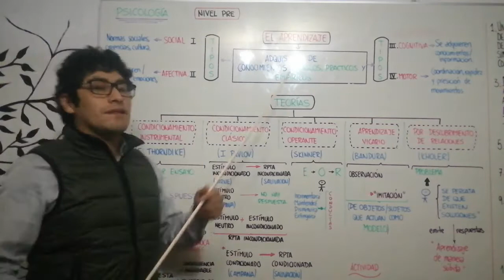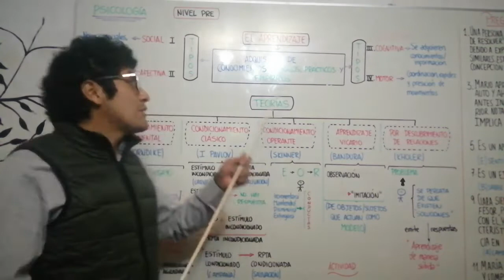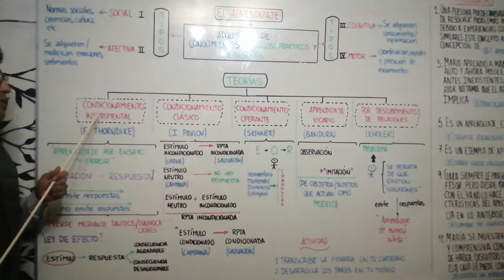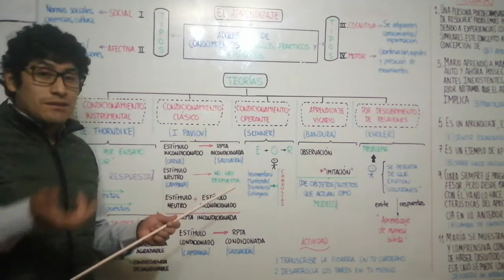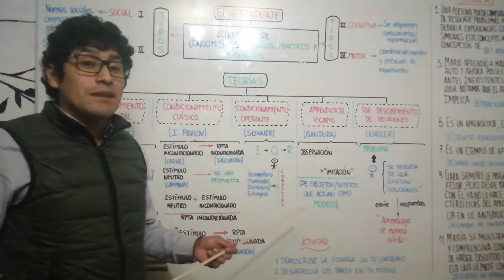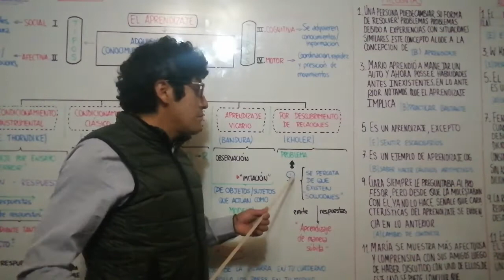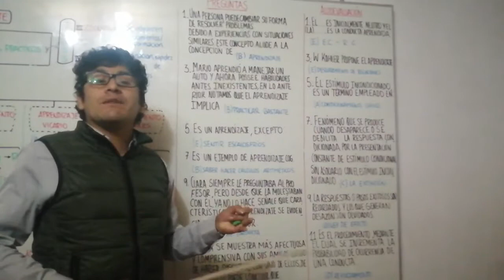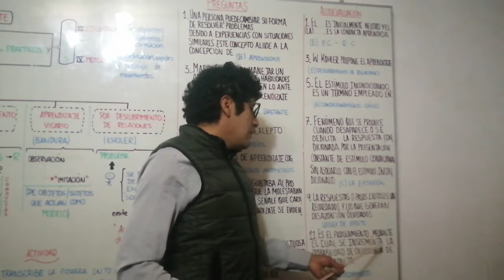EL APRENDIZAJE - PSICOLOGÍA - NIVEL PRE - SECUNDARIA